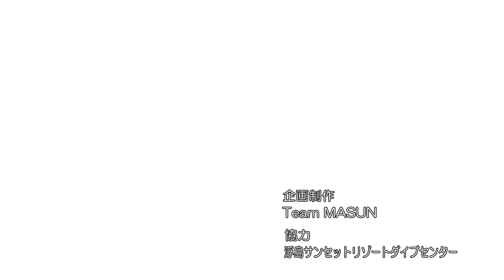西伊豆・浮島の海を散策